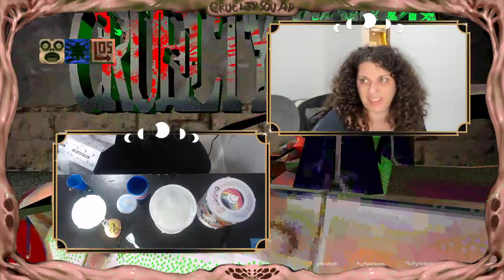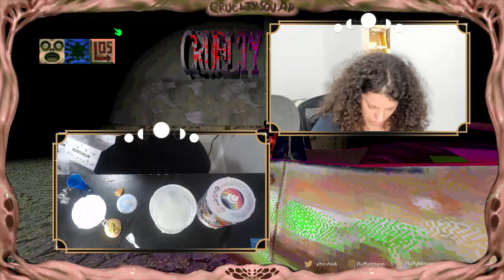Adventure with alternative controllers: Let's make a controller for Cruelty Squad #1